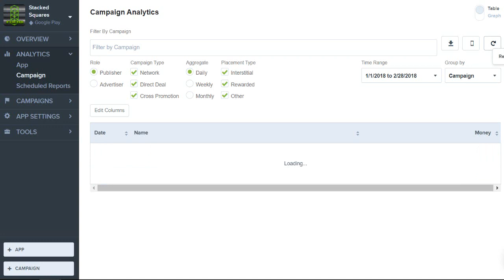Stacked Squares Revenue